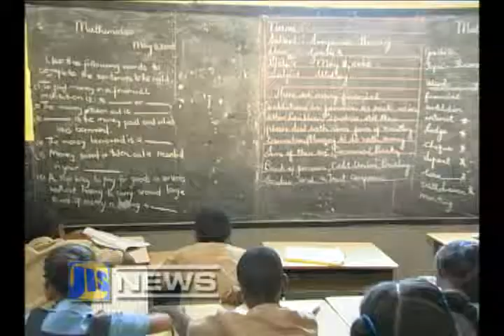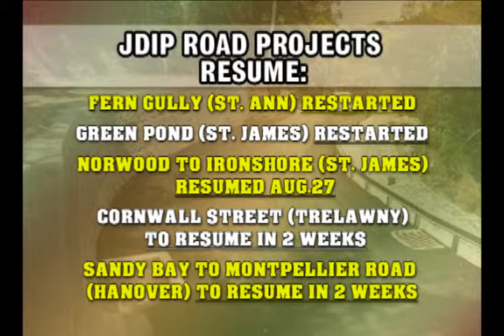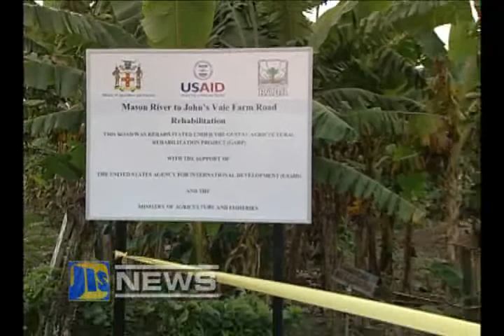JIS NEWS AUGUST 28